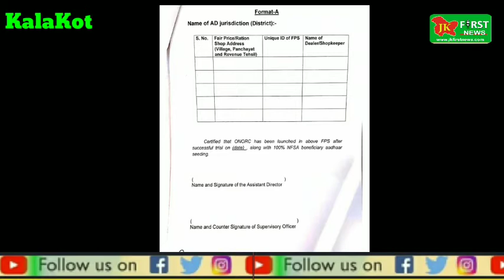JK First News, Goverment ration depot use biometric machine for ration during covid19,kalakot peopl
Goverment ration depot use biometric machine for ration during covid19,kalakot people appeal to administration to stop biometric machine during covid19.